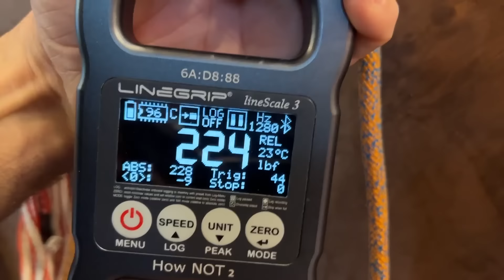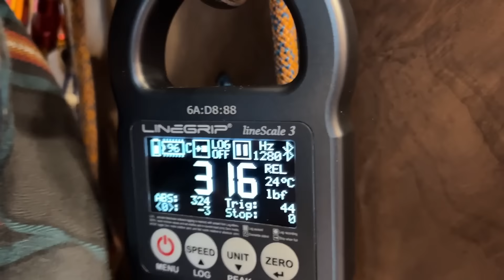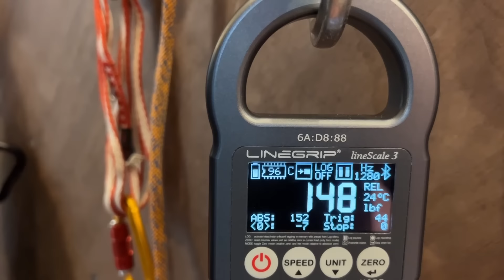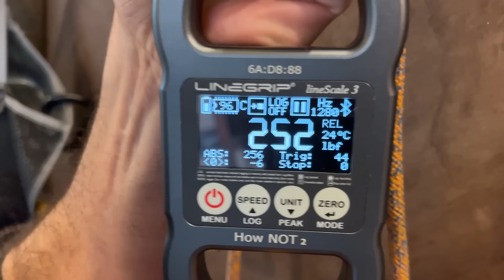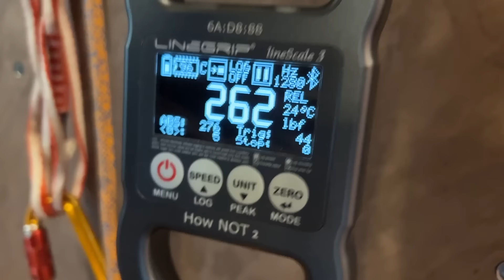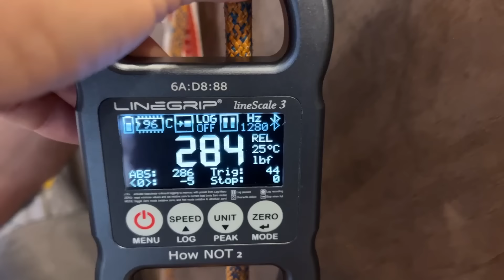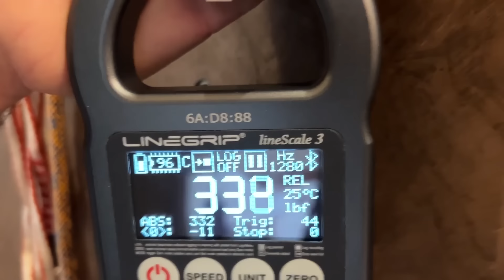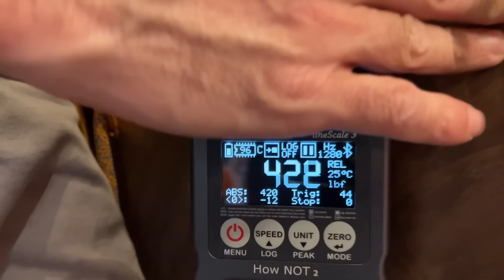Friction Tests on canyon lowering devices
Here is a free course featuring Brent Roth about different ways to set up rappels through a canyon.  This considers ease of rigging, abrasion, ease of rescue and how efficient it is to move people through the canyon.

Episodes 1-5 show the systems,
Episode 6 shows how it can all be done with 1 device,
Episodes 7-8 are friction tests,
Episodes 9-10 are break tests of the hardware and the knot blocks.
All the episodes are in the textbook

Friction Test Setup
03:11 - Petzl 8 Joker
06:00 - Camp Ovo
09:03 - Totem
11:33 - Palikoa Pivot
13:10 - CRITR
13:50 - HOODOO